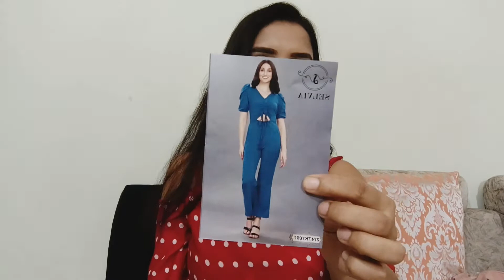flipkart jumpsuit and dresses haul start Rs:449 || birthday and vacation outfit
Hello everyone🙏
                   Today I am sharing with you guys the haul video of very beautiful dress and jampsuit, you can wear this dress in any type of birthday or vacation, so please watch the full video and if you like the video then like do share and subscribe the channel.♥️♥️🌼🌼🌼
                ♥️♥️♥️love you❤❤❤️

purchase link 👇

1) Solid Women Jumpsuit

2) Sheath Purple Dress

3)  Bodycon Black Dress

4)  Sheath Light Green Dress

5) Classy Fashion Solid Women Jumpsuit

6)  Solid Women Jumpsuit

My other haul video plz watch💯